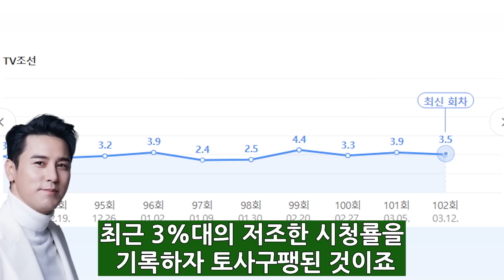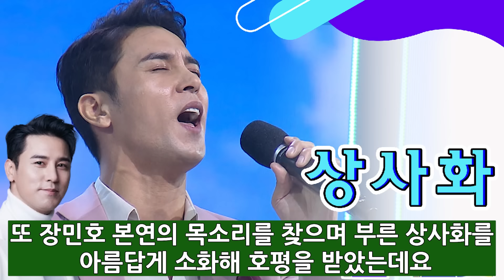장민호 최근 안타까운 근황.. 끝내 버림받고 분해서 어떡하나? 3월 19일 ‘화요일은 밤이 좋아’ 마지막 방송으로 퇴출..